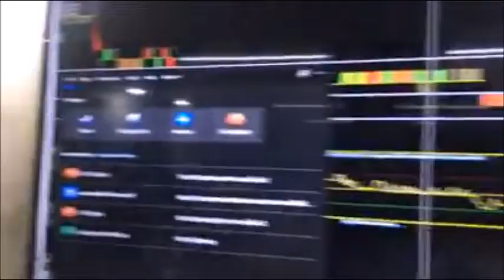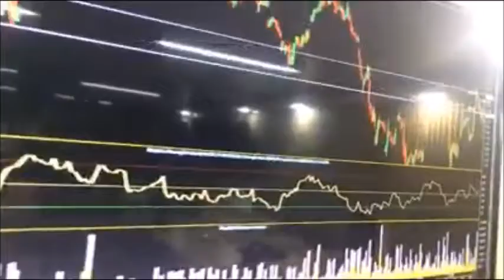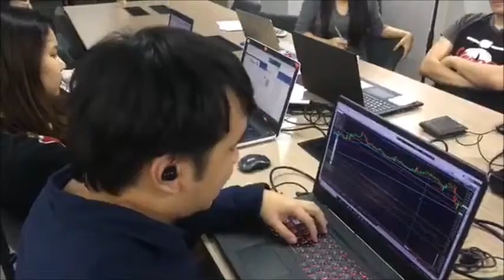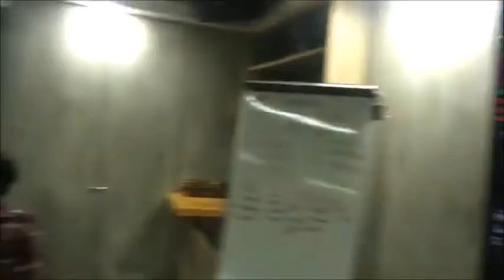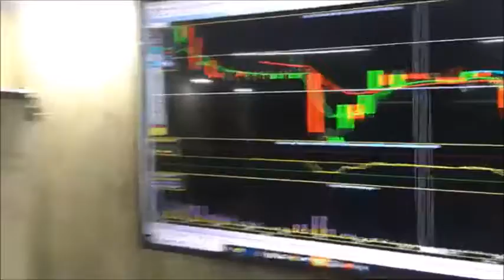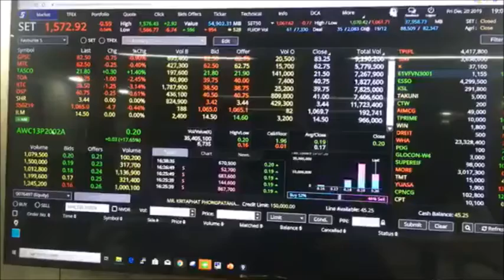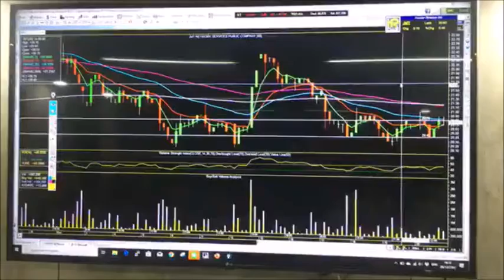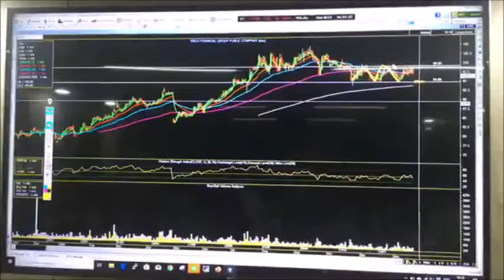FIGHT TO FREDOM FTF -STOCK#5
เป็นรายการที่เกิดขึ้นเพื่อให้มนุษย์เงินเดือนอย่างเราๆ สร้างอิสรภาพทางการเงินแบบง่ายๆ
โดยโปรเจคแรกคือ การนำเงินมาลงทุนในหุ้นให้ได้กำไร ขั้นต่ำ 5% ต่อเดือน และเอากำไรนั้นไปซื้อหุ้นปันผล เพื่อที่ปันผลนั้นจะกลายเป็น PASSIVE IN COME ในอนาคต

อิสรภาพเป็นเรื่องที่ง่าย หลายๆคนก็สามารถทำได้